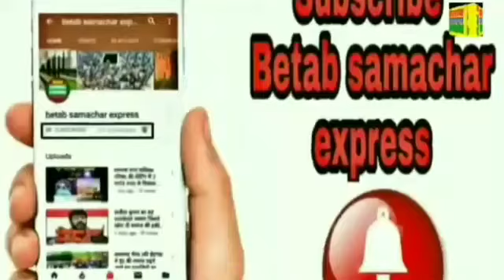गरीबों की मदद कर रही है दर्पण समाज सेवा समिति, लोगों को बांटी ईद की किट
दर्पण समाज सेवा समिति के सचिव मोहम्मद हाशिम मालिक और फील्ड मैनेजर मोहम्मद सद्दाम अंसारी से बातचीत
दर्पण _समाज_सेवा_समिति